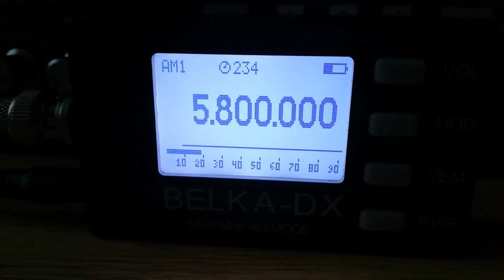Radio ContiKenzo (Netherlands), 5800, 2023.08.27, 16.46 UTC